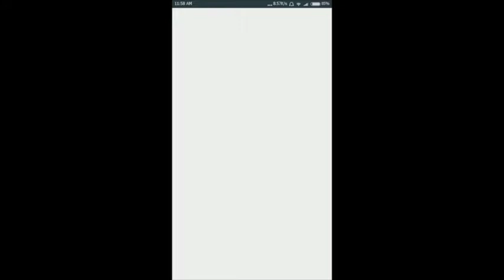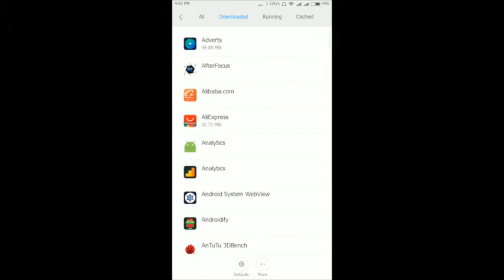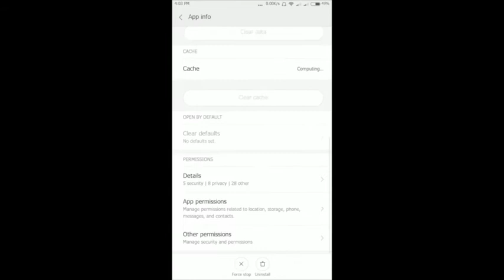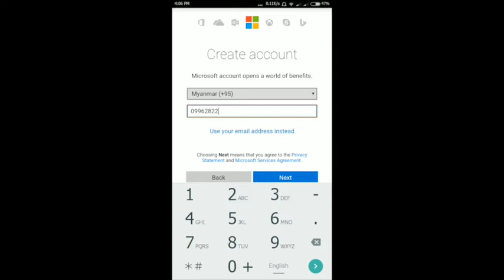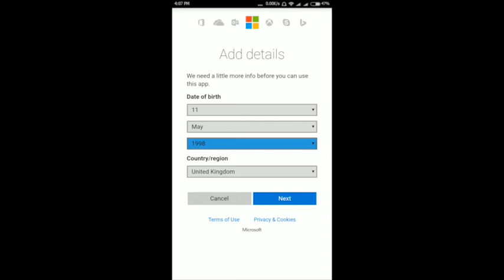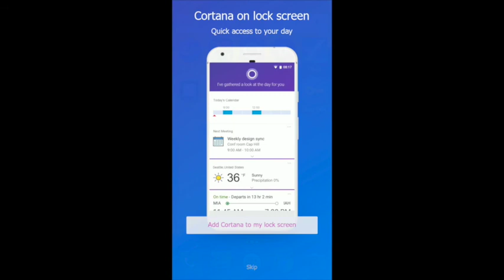Cortana ကို Android ဖုန္းေတြမွာ သုံးလို႔ရေအာင္ ဘယ္လိုလုပ္မလဲ?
Cortana ဟာ Region-Restircted App တစ္ခုျဖစ္တာေၾကာင့္ Play Store မွာ ျမန္မာႏိုင္ငံကေန Download လုပ္ႏိုင္မွာမဟုတ္ဘူး။ ဒီလိုမ်ိဳး Play Store မွာ Download လုပ္လို႔မရတဲ့ Apps ေတြကို Download လုပ္နည္းကို ေအာက္ပါ video မွာ ၾကည့္ရႈႏိုင္ပါတယ္။